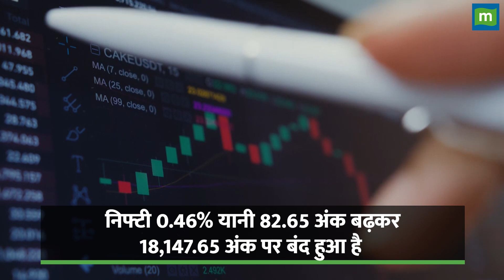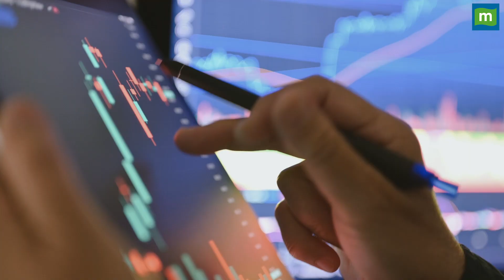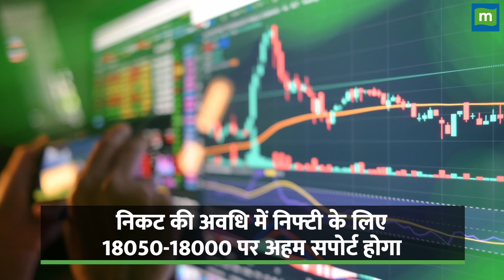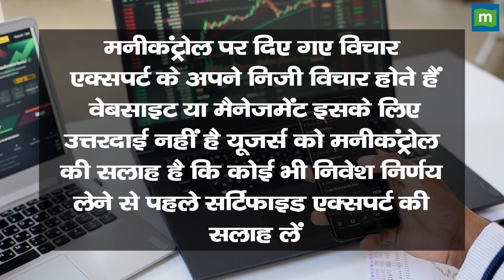Stock Market Today: 3 मई को कैसी रहेगी बाजार की चाल || Stock market News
stockmarket : भारतीय शेयर बाजार आज यानी मंगलवार 2 मई को लगातार 6वें दिन तेजी के साथ बंद हुए. ऐसे में जानिए 3 मई कैसी रहेगी बाजार कि चाल क्या है एक्सपर्ट की राय.